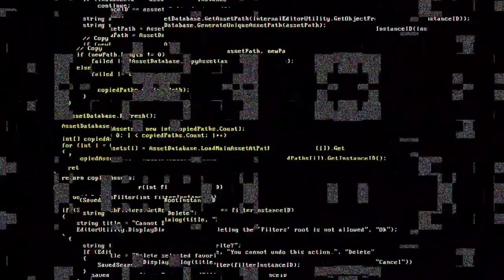Secrets of China!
When we first traveled to China, in the early 1990s, it was very different from what we see today. Even in Beijing many people wore Mao suits and cycled everywhere; only senior Chinese Communist Party (CCP) officials used cars. In the countryside life retained many of its traditional elements. But over the next 30 years, thanks to policies aimed at developing the economy and increasing capital investment, China emerged as a global power, with the second-largest economy in the world and a burgeoning middle class eager to spend.

One thing hasn’t changed, though: Many Western politicians and business executives still don’t get China. Believing, for example, that political freedom would follow the new economic freedoms, they wrongly assumed that China’s internet would be similar to the freewheeling and often politically disruptive version developed in the West. And believing that China’s economic growth would have to be built on the same foundations as those in the West, many failed to envisage the Chinese state’s continuing role as investor, regulator, and intellectual property owner.